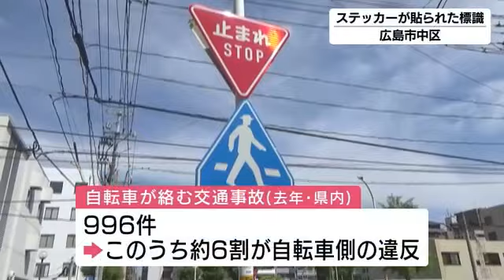「自転車も止まれ」啓発ステッカーを寄贈 自転車事故の６割は自転車側の違反 広島県トラック協会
自転車の事故が増加傾向にあることから、県トラック協会は道路標識などに貼って事故防止を呼び掛ける「啓発ステッカー」を県警に寄贈しました。

贈呈式では、県トラック協会の小丸成洋会長が「自転車も止まれ」と書かれた啓発ステッカーの目録を県警の大木晋交通部長に手渡しました。
県警によりますと去年、県内で発生した自転車が絡む交通事故は９９６件で、このうち、およそ６割は一時停止をしないなど自転車側に何らかの違反がありました。
寄贈されたステッカーは５００枚で、蛍光色の反射材を使用し夜でも目につきやすいデザインとなっています。

【広島県トラック協会・小丸成洋 会長】
「自転車に乗る人のマナーアップが最優先だと思う。ヘルメット（着用）の早期義務化も呼びかけていきたい」